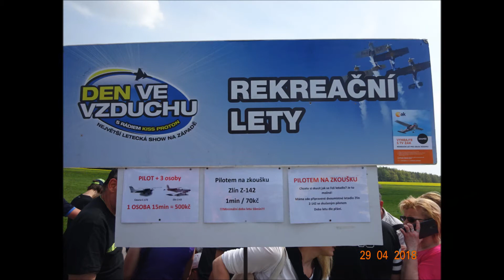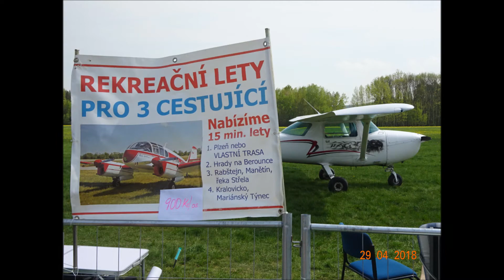Plasy 28. - 29.4.2018. DEN VE VZDUCHU